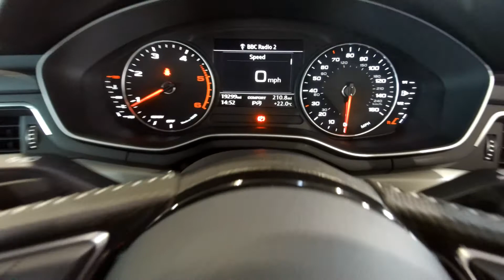NK16UPR Audi A4 Saloon S line 2.0 TDI 190 PS S tronic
Audi A4 Saloon S line 2.0 TDI 190 PS S tronic